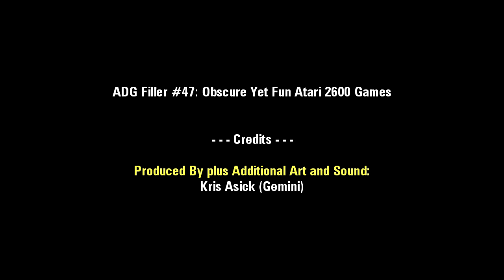ADG Filler #47 - Obscure Yet Fun Atari 2600 Games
Gemini ended up ill at exactly the wrong time this week to do a voiceover for the next ADG episode, so it's been pushed back to next week. In its place, today's filler is done with text captions to talk about and demonstrate some old Atari 2600 games which are somewhat obscure in that they're not often spoken about, but are fun to play all the same.

Additional Information and Corrections:

* You can find more information about these games and virtually all Atari 2600 games ever by visiting this

* I own the actual carts for almost all the games presented here. The one's I'm missing are Donkey Kong Junior, Tac-Scan and Crystal Castles, although the arcade version of Tac-Scan can be found on a Sega Genesis collection disc I have for the PS2. ;)

* One side note: Long after making this video I've noted the prices of retro games have gone up considerably on all fronts. What once was inexpensive or common may not be like that anymore, so please be aware when searching up these old games to purchase nowadays. :P